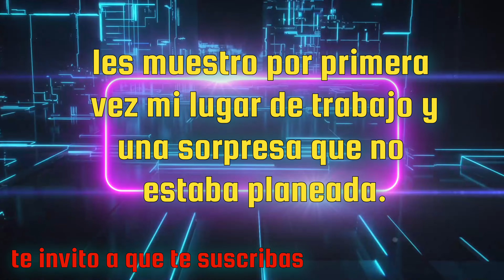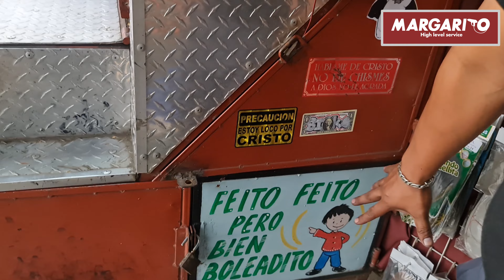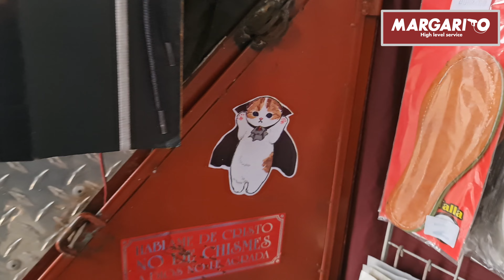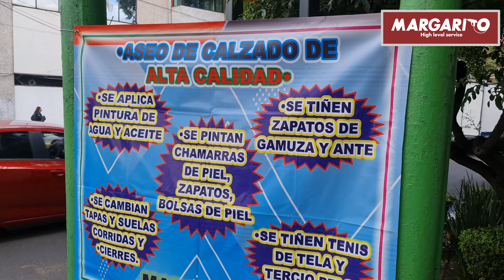Les muestro por primera vez mi lugar de trabajo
En éste video vas a  conocer mi lugar de trabajo